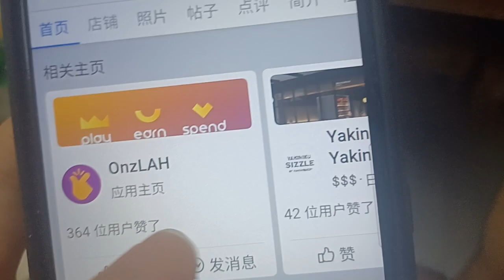MY Logo Quiz 2